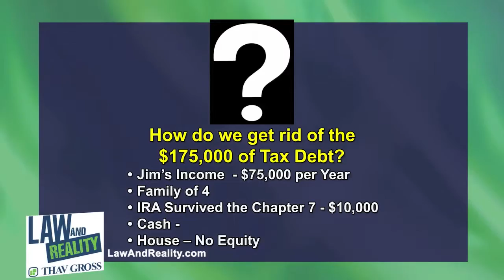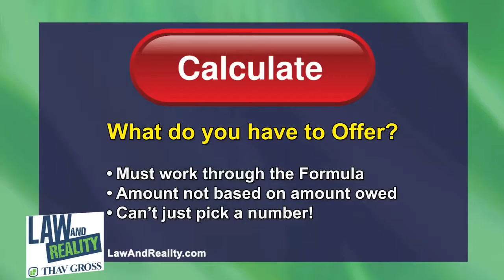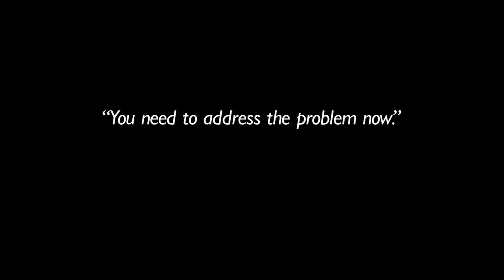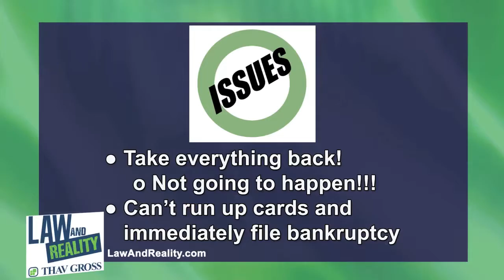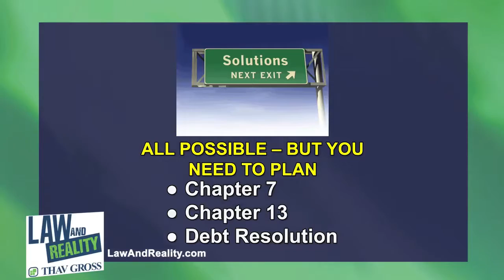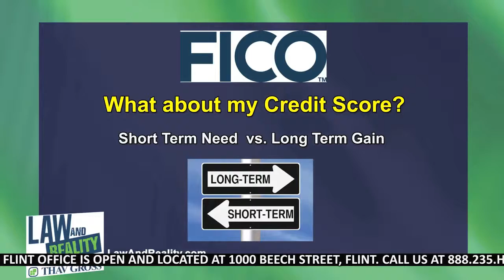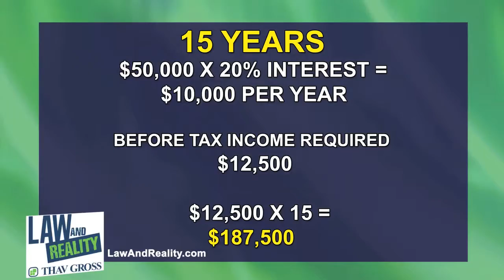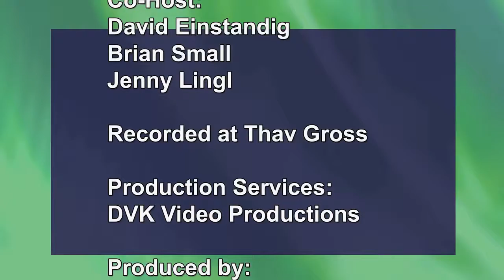Jim’s Solution – The Offer in Compromise . . . “I went crazy with my Credit Cards for the Holidays”